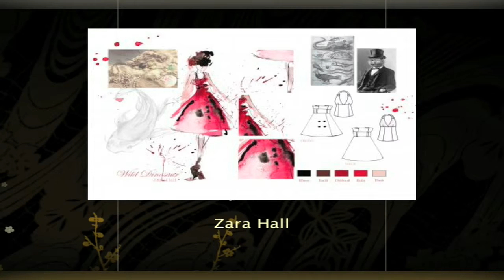BA Fashion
A student showreel of work from the BA Fashion Course at Plymouth College of Art.